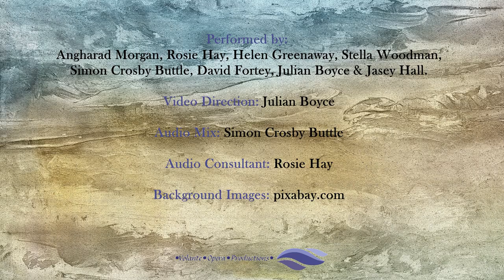"In Flanders Fields" - A setting of John McCrae by Rosie Hay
For Remembrance Sunday.

Words by John McCrae

Performed by Angharad Morgan, Rosie Hay, Helen Greenaway, Stella Woodman, Simon Crosby Buttle, David Fortey, Julian Boyce and Jasey Hall.

Video direction by Julian Boyce